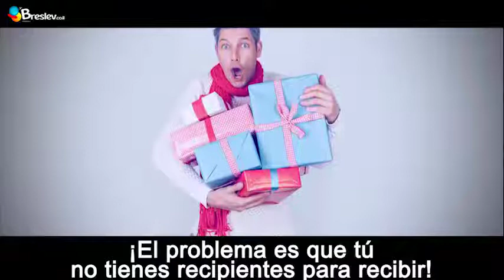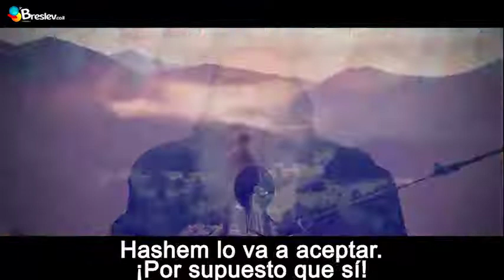Conocer a HaShem...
Vinimos a esta tierra a conocerme...